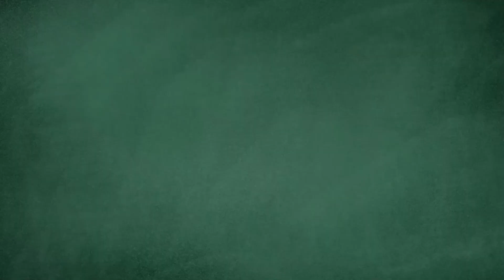Laundry Pesantren - Sapa Pagi (Menunjukan Kepada Kebaikan)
Video ini berisi tentang Tausiyah Rutin oleh Founder laundry Pesantren. Tausiyah Kali ini mengenai Menunjukan Kepada Kebaikan. Semoga Bermanfaat.